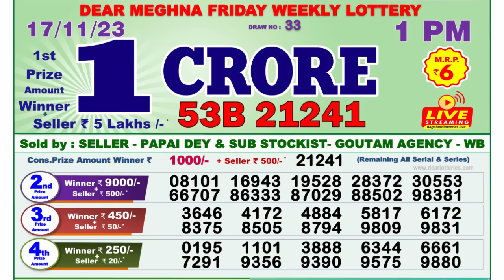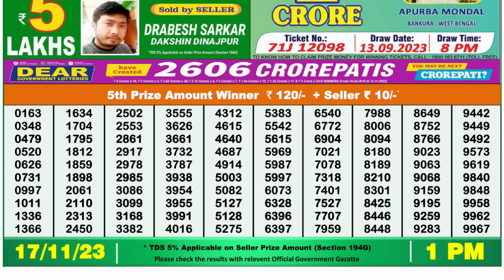🔴 Lottery Sambad Live 01:00pm 17/11/23 Morning Nagaland State Dear Lottery Result Pdf Download